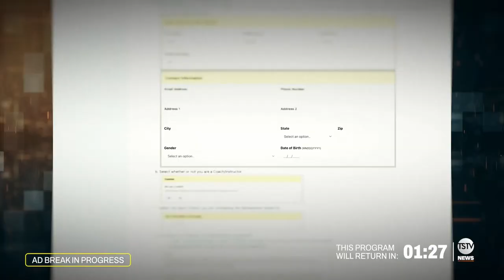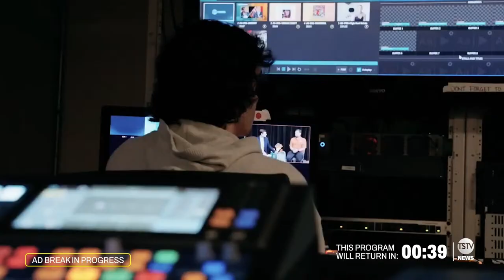Antisemitic Graffiti at Texas Hillel, Boeing Leadership Shakeup, UT Looses March Madness // Mar. 25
Kevin and Hope bring you the evening news!

LIVE MONDAYS AT 9PMc | Texas News PrimeTime is the flagship weekly evening newscast of Texas Student Television at the University of Texas at Austin. In short, it's News Made for Longhorns.